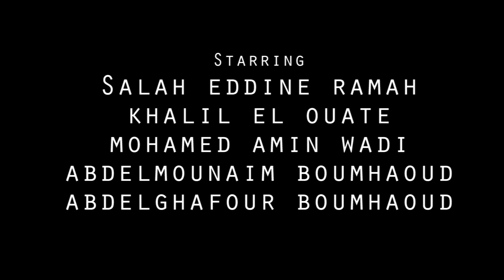Smoking kills - Short film By Epcelone's photography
Short film 2012 " Smoking kills "

Moroccan Film

Director & Producer : Salah Eddine Ramah

Casts :
Salah Eddine Ramah
Khalil El Ouate
Mohamed amin wadi
Abdelmounaim Boumhaoud
Abdelghafour Boumhaoud